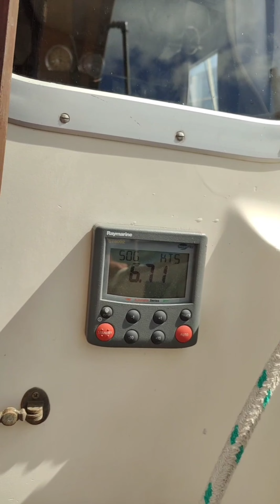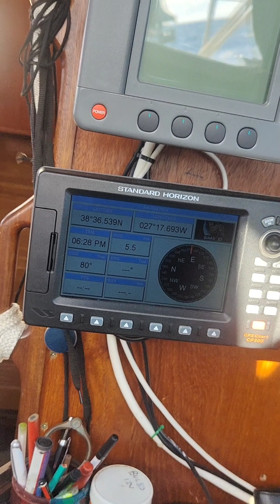Escapade of Kirkwall sumer 2024 Azores sailing